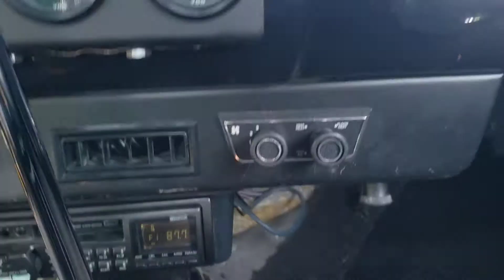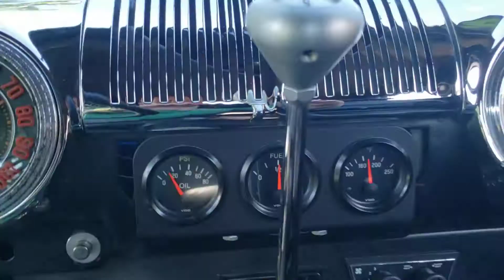1946 Ford Deluxe Coupe Running Walk Around